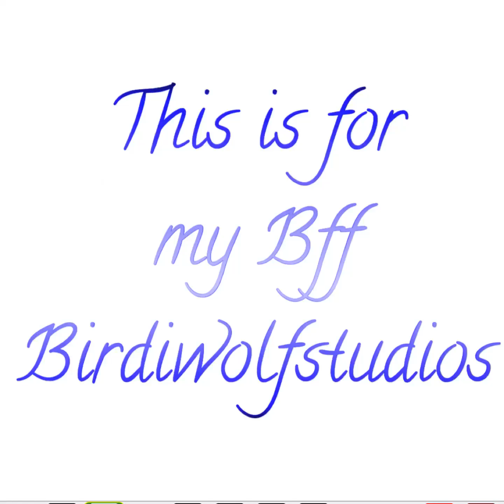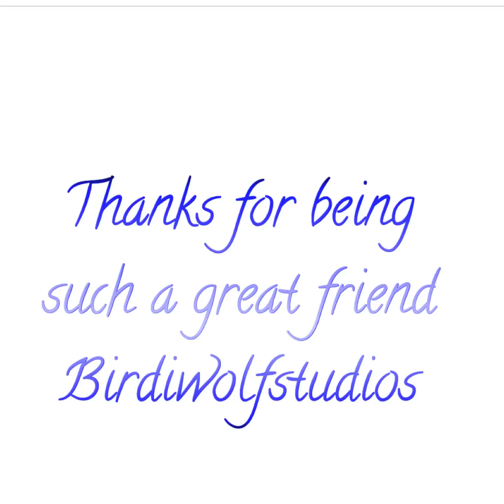LPS|MV|Wings| For Birdiwolfstudios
Make sure to sub to Birdiwolfstudios!